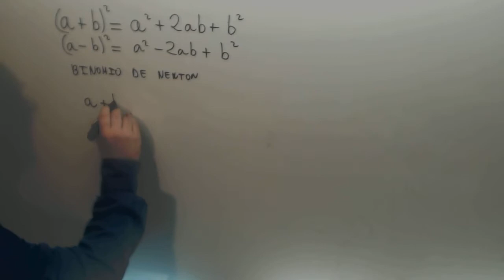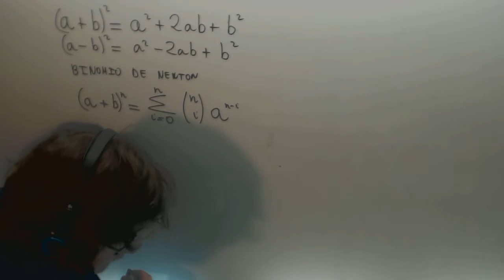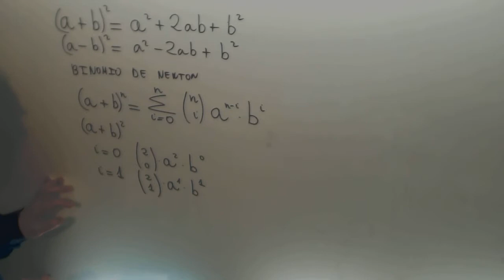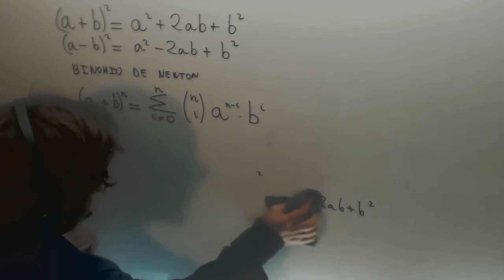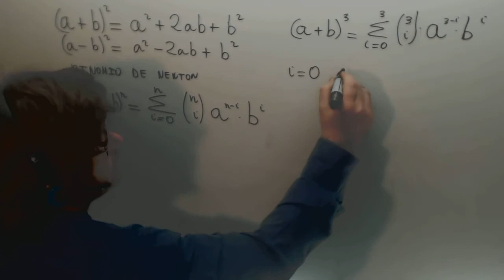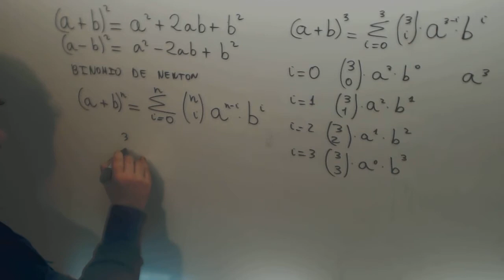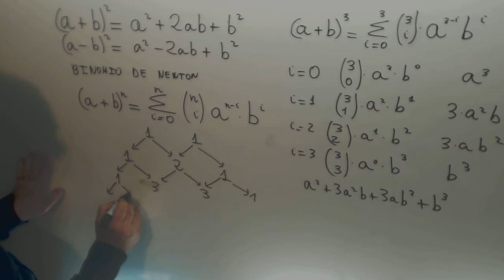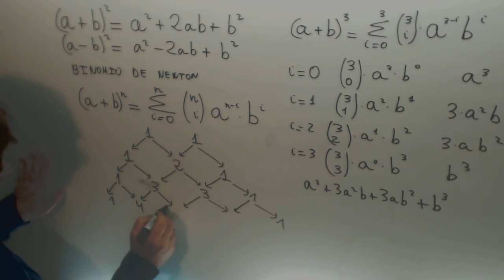Binomio de Newton Matematicas 4º ESO Academia Usero Estepona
Binomio de Newton Matematicas 4º ESO